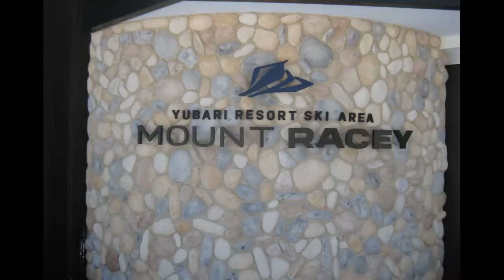MONOSKI YUBARI MOUNT RACEY 2019.4.4